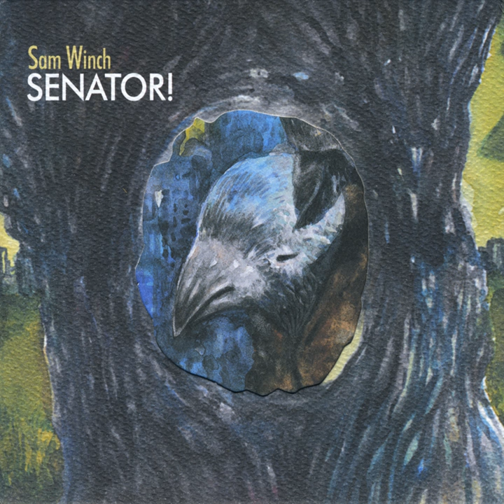Margaret Brennan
Margaret Brennan · Sam Winch

Senator!